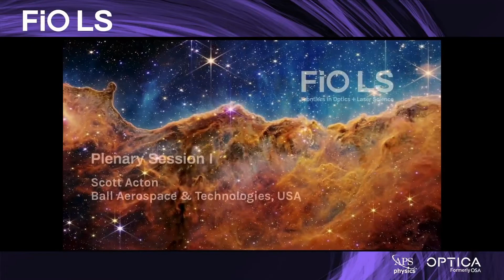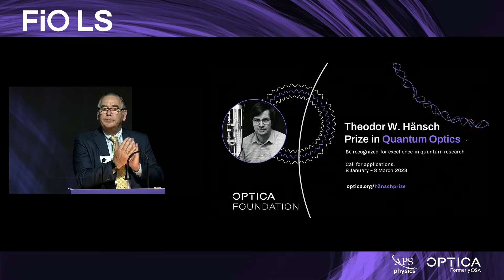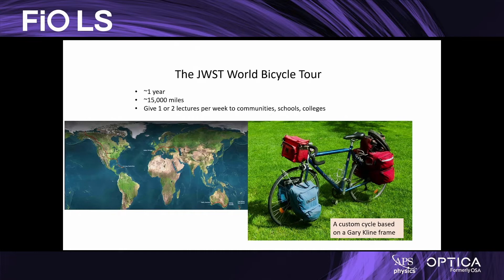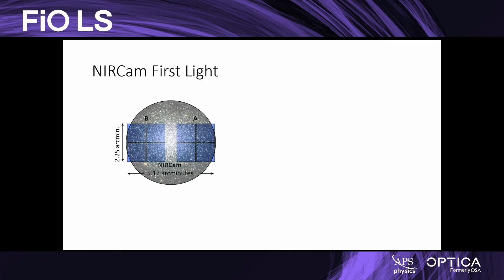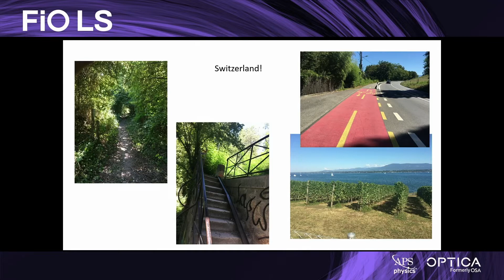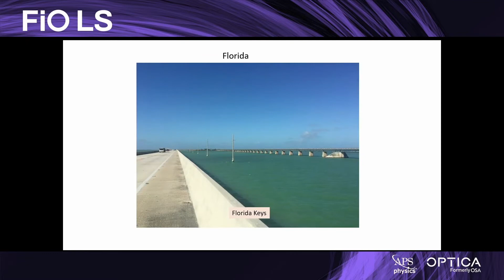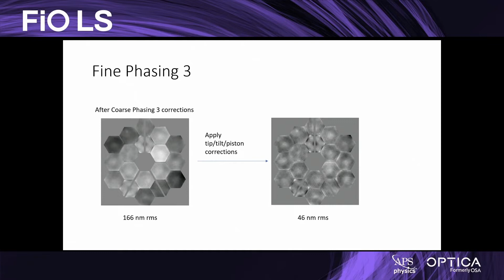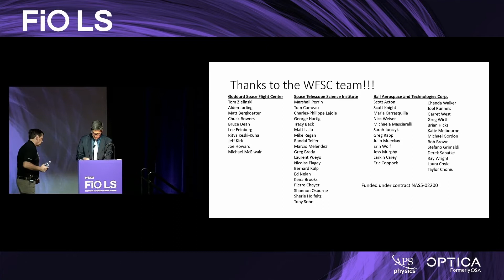Reflections on Aligning the Webb Telescope, and Cycling the World - FiO LS 2022 Plenary Session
Acton will step us through the alignment and phasing of the Webb Telescope, and share some of his adventures experienced while attempting to cycle around the world to promote the telescope. Authors: Scott Acton, Ball Aerospace & Technologies